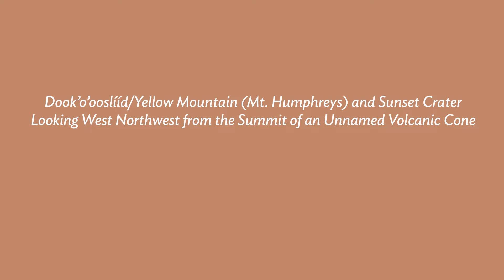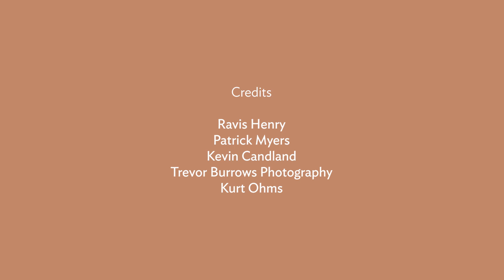Ep. 1 - The Search for Meaning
Artist-explorer Tony Foster and The Foster Museum’s Artistic Director, Kristin Poole, discuss Tony's experiences painting the Four Sacred Mountains of the Diné (Navajo) in the American Southwest. This conversation is preceded by an introduction to the mountains by Ravis Henry, a Diné park ranger at Canyon de Chelly National Monument in Arizona.